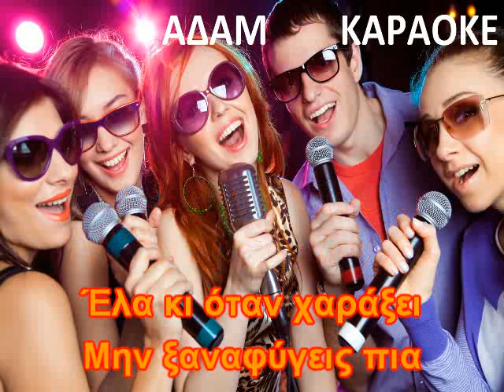ΚΑΡΑΟΚΕ ΑΔΑΜ Έλα, έλα Δημητρίου Άντζελα ΕΠΕΞΕΡΓΑΣΙΑ ΧΟΥ ΚΩΣΤΑΣ ΠΑΠΑΔΟΠΟΥΛΟΣ